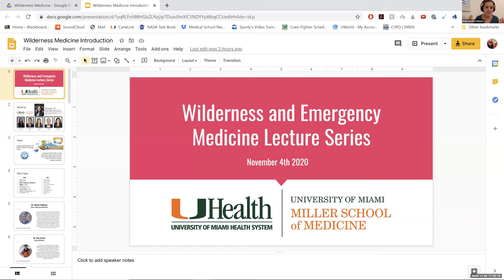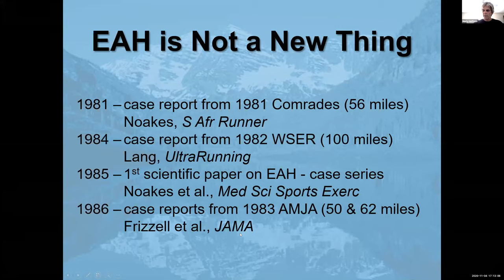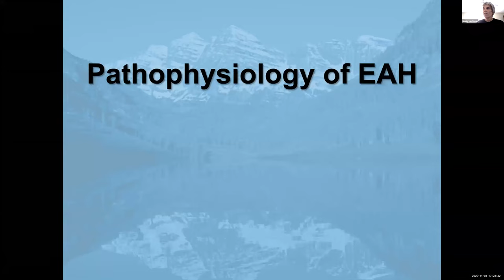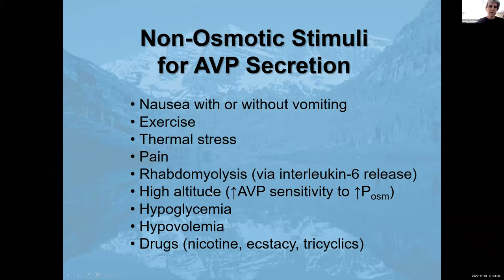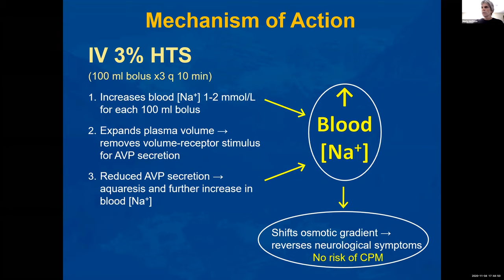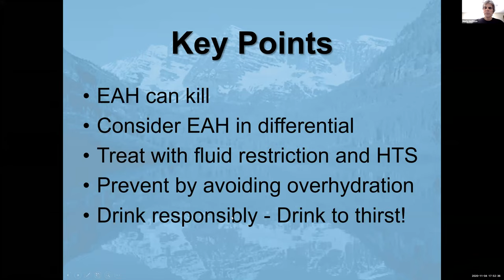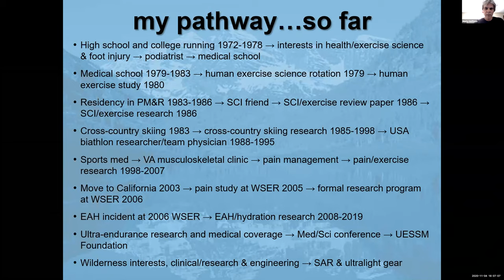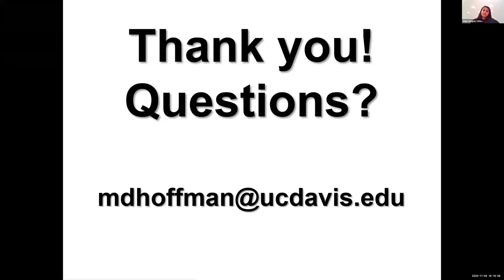Ultra-Endurance Medicine: Drowning from Hydration Advice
Lecture by Dr. Marty Hoffman

Q/A responses:
1. Do you alter your fluid and electrolyte intake a few days before a race? If so, what is your routine?
"I recommend just assuring you are properly hydrated. No need to super hydrate and be up repeatedly during the night before the race to urinate or stop early in the race to urinate."

2. Most ultramarathons I’ve seen did weight measurements at their clinical checkpoints… do you recommend other screenings for hyponatremia?
"This was a carry over from the medical checks of horses when humans started doing the Tevis Cup horse race before the human race (Western States 100 mile Endurance Run) was established. Our work showed that the concern over weigh-in was promoting overhydration at this event, so we eventually removed the weighing. In situations where the mentality may be a little different, then weight checks, largely looking for inadequate weight loss or weight gain, can be useful to identify who might be overhydrating. It’s important that the scales are accurate, on hard level surfaces, and that the weight measurements are made without extra clothing, pack, etc. on the body. When this cannot be achieved, then I would recommend avoiding weight checks since the data cannot be trusted."

3. How do you best distinguish between hyper vs. hyponatremia - are there symptoms that signify one over the other? For example, nausea suggesting a case of hyponatremia?
"It’s not really possible to distinguish with symptoms, or even with physical findings. Getting a history about fluid intake is the best way in the field, unless you can get a point-of-care sodium analysis."

4. Do NSAIDs influence inappropriate AVP secretion?  I.e. is it safe to take NSAIDs during prolonged endurance events?
"Theoretically, they may, but in practicality they probably have little, if any, effect. On the other hand, there is little evidence that the help in terms of pain. I think acetaminophen is a better option if one needs a pill for pain relief during these events."

5. Can you speak to hypo/hyperkalemia on the trail? On a recent R3 attempt at the Grand Canyon, I had 3000 mg of sodium that I thought would get me through the round trip. but I ran out when I hit the North Rim and had a lot of muscle cramping. I realized my supplement didn't have any potassium. I'm not sure if this is reason or if my nutrition in general was off.
"The current thought is that muscle cramping in this situation (endurance exercise) is generally due to muscular fatigue rather than a fluid or electrolyte imbalance."

6. How do you get involved as a med-student/physician in ultra-endurance medicine? What role do you play at races? Is this something we can help with as medical students?
"Run an ultramarathon and get to know the folks involved, and ask to volunteer. Otherwise, find out when there is a local race or try to contact the race or medical director in advance and ask to help. Big races often have various volunteer opportunities. You might largely be asked to serve as a general volunteer (hand out food and fluids), but if you are placed at a station with medical, then you can indicate your interest. You might be taught blister management, and do some of that."

7. I’ve heard that you can’t over-correct hyponatremia if it’s only been a few hours… is this true from your experience?
"Probably not true. But, if you treat within the guidelines I noted, the over-correction will be minimal and not cause harm. Perhaps you are getting confused with the issue of central pontine myelinolysis, which is not felt to be a concern with rapid treatment of hyponatremia."

8. Do you keep 3% NS at ultra-events?
"It depends on the event. Large events should have IV hypertonic saline. Smaller events will generally not, and may not even have on-site physicians."

9. I noticed your statistic that 51% of people completing 100-mile endurance runs have EAH? Is this still true with updated guidelines?
"That was what we found in our initial study in 2008, and the same percentage was found in anther study a few years earlier. The incidence has gone way down in the events where we’ve done our studies to around 6% at the most recent studies."